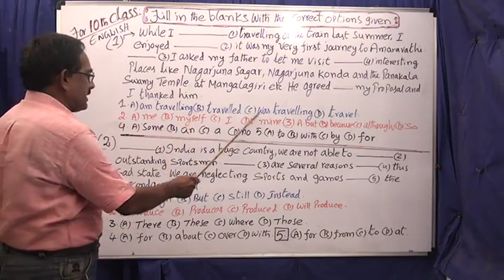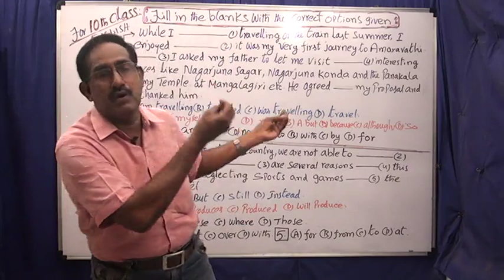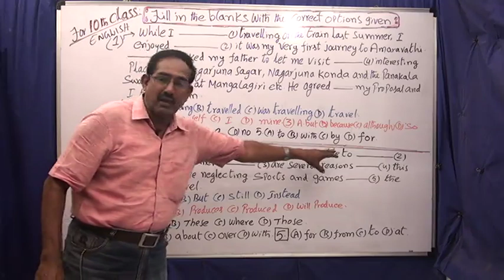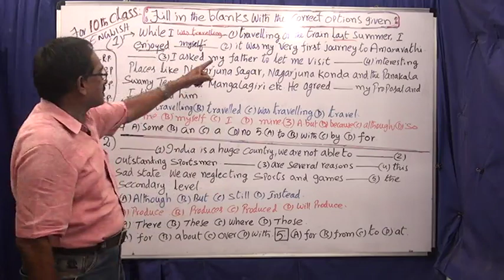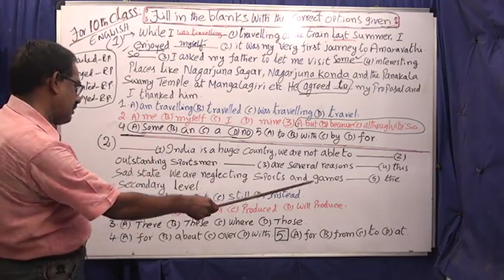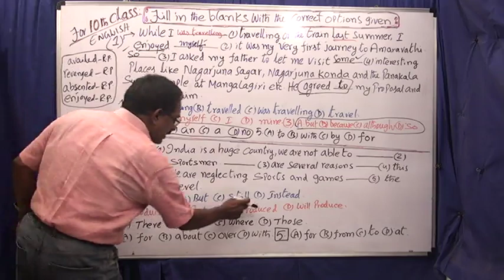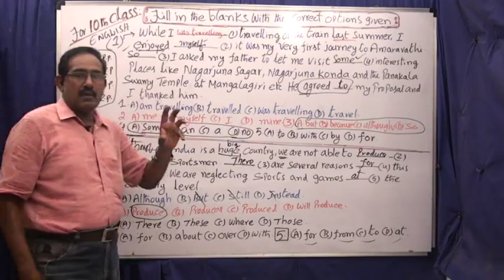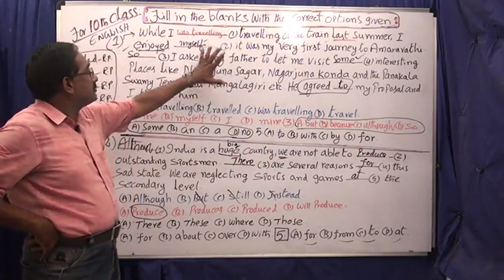ENGLISH: 10th CLASS PASSAGE : FILL IN THE BLANKS - EASY TIPS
EDUTECH RAMESH/ TUTORS